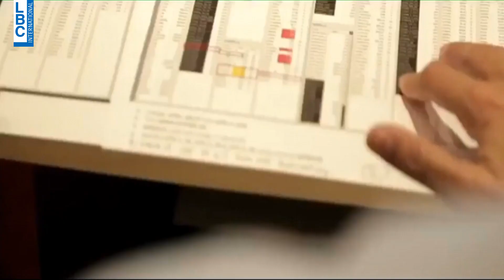LBCI News مسبار الأمل هكذا وصل العرب إلى المريخ